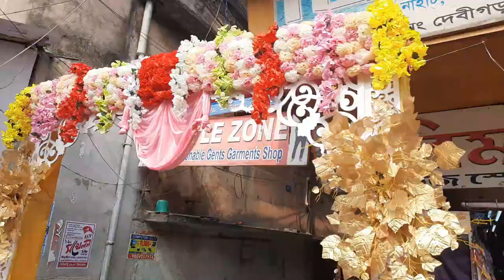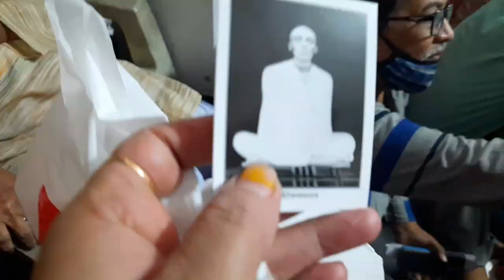গুরু - Shri Shri Ram Thakur -র মহানাম (দীক্ষা) গ্রহণ করলাম । Sri Sri Kaibalyadham । Bengali Vlog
আপনাদের সকলকে আমার " Golpogulo Amar " Channel-র Bengali vlog – 136 - এ স্বাগত জানাচ্ছি । আমার এই Bangla VLog -টা কেমন লাগলো আমাকে নিচের Comment Section এ Comment করে জানাতে ভুলবেন না । আমার এই Bengali Vlog টা ভালো লাগলে Please একটা Like দেবেন আর আপনার Friends দের সাথে Share করবেন।